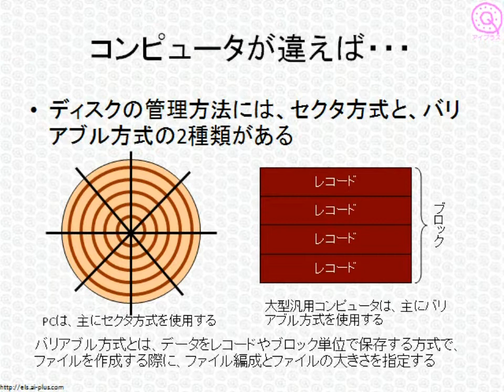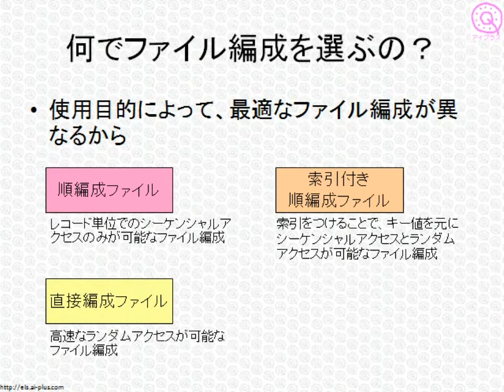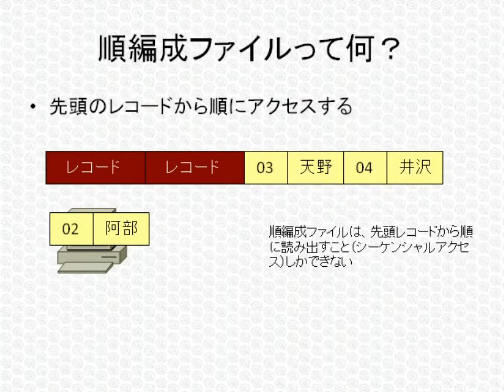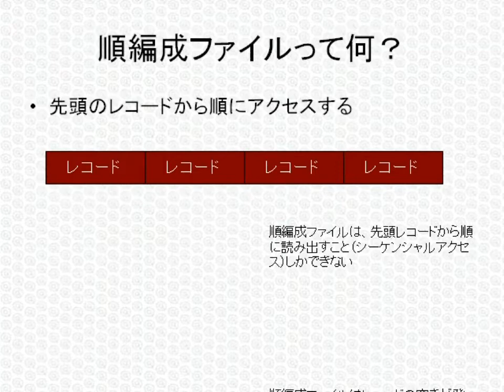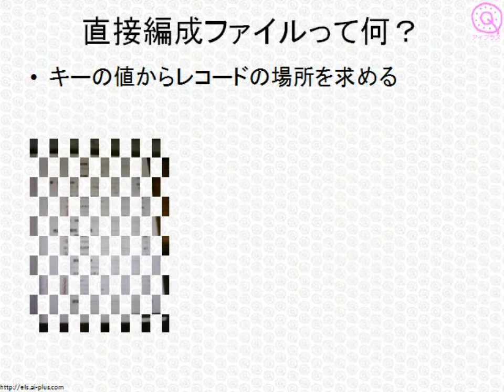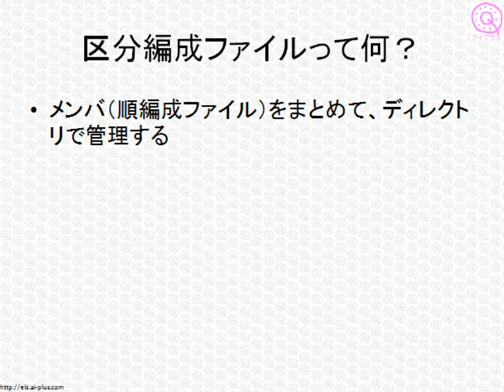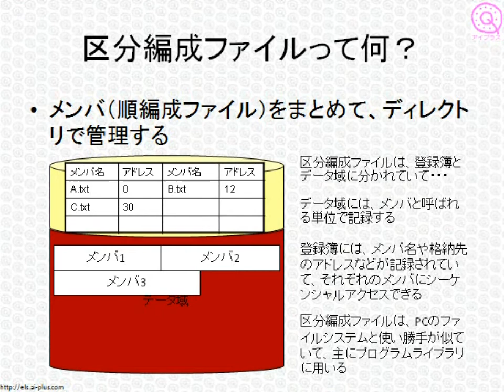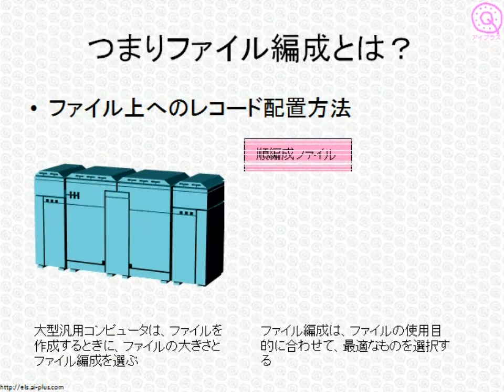基本情報技術者試験ワンポイント講座「ファイル編成って何？」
無料で学べるオンライン講座 アイプラスが提供する、情報処理技術者試験講座の中から、「ファイル編成」についてご紹介します。
当サイトでは、コンピュータシステム入門のビデオ講義と練習問題を、無料で配信しています。ぜひご利用ください。